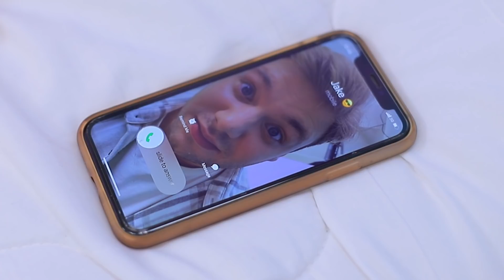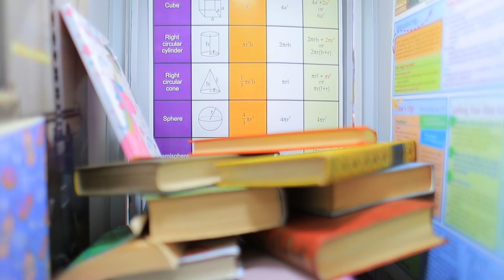Child You vs High School You! High School vs Elementary School!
What do you miss most as a child?
When choosing between high school and elementary school, which one would, you choose.